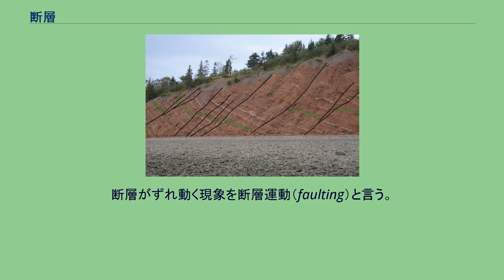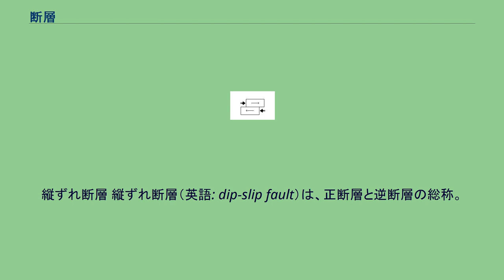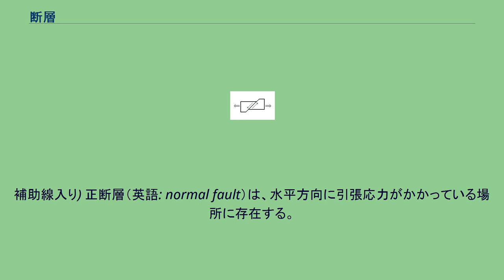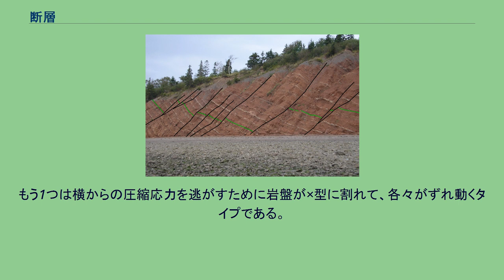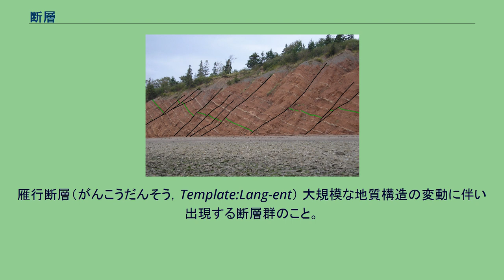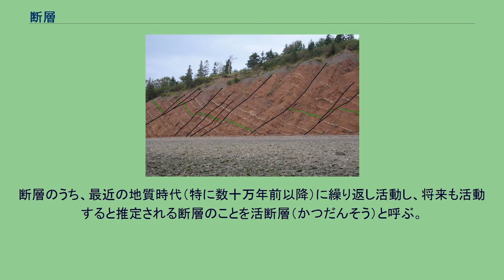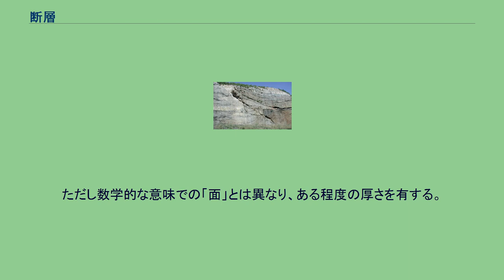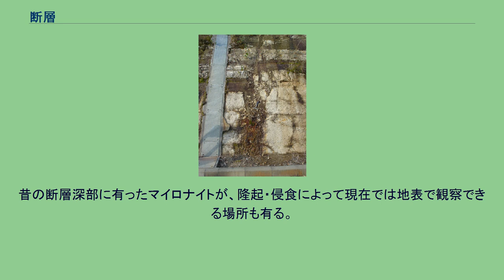断層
アパラチア山脈の断層 断層（だんそう、英語: fault）とは、地下の地層もしくは岩盤に力が加わって割れ、割れた面に沿ってずれ動いて食い違いが生じた状態を言う。
断層がずれ動く現象を断層運動（faulting）と言う。
食い違いが生じた面そのものを断層面（fault surface）と称する。
鉛直線に対して水平な角を断層角（fault dip）0度と定義したため、鉛直な断層面は90度である。
また、水平面に置き換えた断層運動の方向を走向（fault strike）と言う。
なお、侵食や堆積環境の変化、火山岩の噴出・堆積などによってできた地層の境界は、一見食い違っているように見える場合もあるが、ずれ動いたわけではないため断層ではなく、不整合、非整合などと呼ばれ、区別される。
地殻を形成する岩盤には、マントル対流によるプレートの生成・移動・衝突・すれ違いや、火山活動によるマグマの移動など様々な要因で、圧縮・引っ張り（引張）・ずれ（せん断）などの応力が加わる。
力学的に見ると、剪断応力は圧縮応力と引張応力に変換することができ、逆も同様である。
つまり、岩盤に圧縮や引っ張りの力が掛かると、同時に岩盤をずらして破壊させようとする力も掛かる。
岩盤に加える応力を、時間の経過につれて次第に強くしていき、岩盤への圧縮や引張を再現する実験を行うと、岩盤は始めは僅かに変形し、次に多数の小さな割れ目を生じ、ある時に一気に割れる。
割れ目が直線的で、岩盤が原型に近い状態の場合は、さらに応力を加えていくと変形して別の割れ目を生じることを繰り返し、互いに共役関係にある多数の割れ目が形成される。
地球の地殻においても、実際にこれと同じようなことが発生し、断層と共役断層が形成されていると考えられている。
応力のうち、地下の岩盤を破壊しずらして動かす力、つまり直接断層を作る力として働くのは剪断応力のみである。
剪断応力が岩盤の強度を上回った時に、岩盤が割れて断層が生じる。
砂丘や泥など、地盤を構成する粒子同士の結び付きが弱い場合は、応力が砂丘や泥に作用しても一時的な変形に使われて減衰していくだけで、砂丘や泥はすぐに元の形に戻る。
つまり、せん断破壊が起きないために断層は生じない。
そのため、ある程度固まった強度のある地盤でなければ、断層が形成されない。
逆断層は圧縮応力、正断層は引張応力によって生じ、横ずれ断層は圧縮応力と引張応力のいずれかまたは両方によって生じる。
正断層 逆断層 横ずれ断層（左ずれ） 横ずれ断層（右ずれ） 断層の分類には断層のでき方、つまり、断層を境にしたそれぞれの動きによる分類だけでなく、その他の特徴による分類もある。
多くの断層は、正断層か逆断層のいずれか、右横ずれ断層か左横ずれ断層のいずれか、計2つの特徴を有している。
縦ずれ断層 縦ずれ断層（英語: dip-slip fault）は、正断層と逆断層の総称。
あまり用いられない呼称である。
正断層、逆断層には、それぞれ上盤と下盤がある。
乗り上げている側が上盤、乗り上げられている側が下盤である。
正断層 正断層の例(カナダ、ノバスコシア州。
補助線入り) 正断層（英語: normal fault）は、水平方向に引張応力がかかっている場所に存在する。
地下に斜めに入った割れ目を境に、片方が他方の上をすべり落ちるような方向で動いてできた断層。
日本では九州中部の火山地帯などに見られる。
世界的にはアイスランド全土が正断層地帯である。
逆断層 逆断層（英語: reverse fault）は、水平方向に圧縮応力がかかっている場所に存在する。
左右からの圧縮応力に対し、その力を逃がすために破断面ができて、片方が斜め下へ、もう一方が相手にのしかかるように斜め上へ動いた形で生成した断層。
奥羽山脈・飛騨山脈・木曽山脈・赤石山脈などの南北に連なる山々は、その麓に逆断層が有る。
関西地区では生駒山西側の断層が明瞭な逆断層である。
逆断層のうち特に断層面の傾斜が緩く（水平に近い）乗り上げが顕著な物を衝上断層（英語: thrust fault，低角逆断層）と呼ぶことがある。
水平面と断層面との角度が45°以下が衝上断層で、それ以上の物を高角逆断層、ほぼ0°の物を水平断層と呼ぶこともある。
横ずれ断層 横ずれ断層（英語: strike-slip fault）は走向移動断層とも呼称される。
剪断応力が水平方向に働いた断層で、ずれの方向によって右ずれ（right-lateral）断層と左ずれ（left-lat...